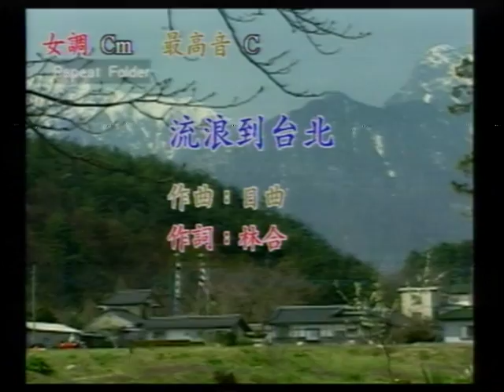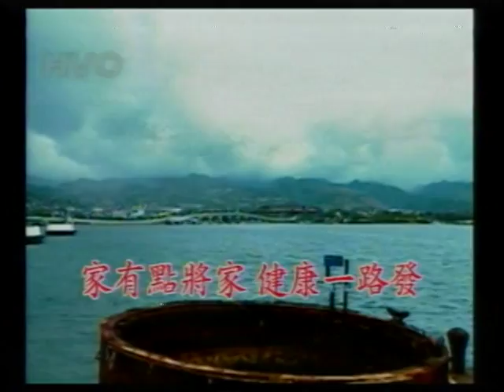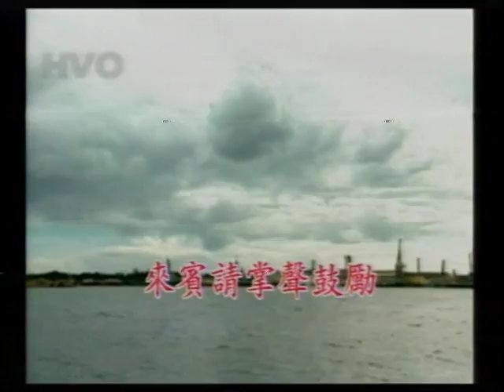唐愛珠-流浪到台北.VOB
貝斯特之友唱-流浪到台北